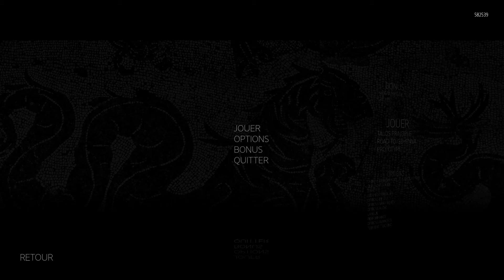The Talos Principle [Fr] - E04 - Donne la clef ! ... Nen !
Quatrième épisode sur le jeu The Talos Principle ! Une grille mais pas de clef ... Mais quoi ?!